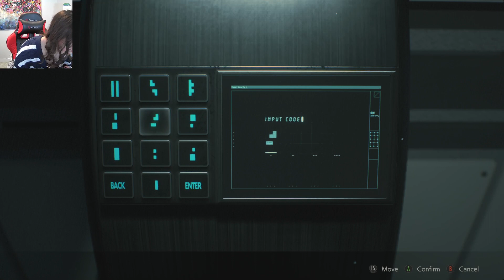It's All Over Now - Resident Evil 2 Leon B (Ending)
Hey guys, I hope you liked this series and if I ever figure out how to fix my game, I'll be sure to play more, but in the meantime I have so many other wonderful games to play!